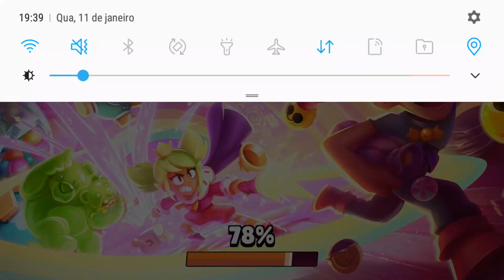Brawl Stars - Poco